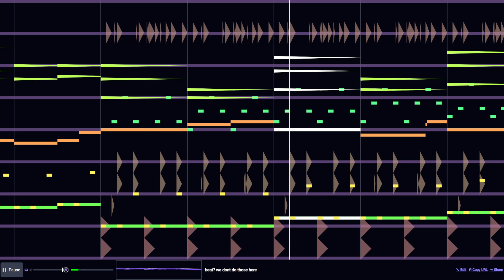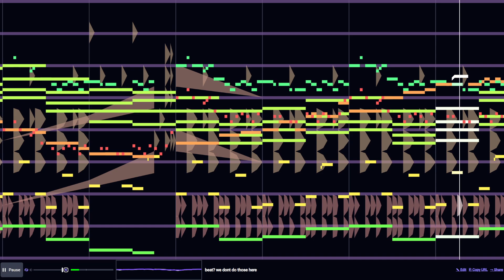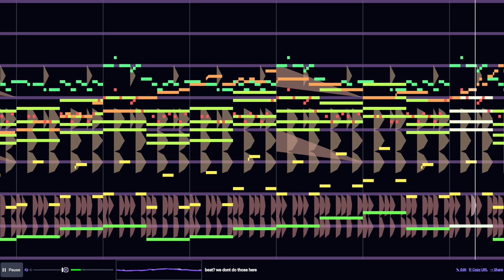beat? we dont do those here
a song made with like 6 different time signatures and 7 tempo changes because its funny.

is it spotify-worthy?